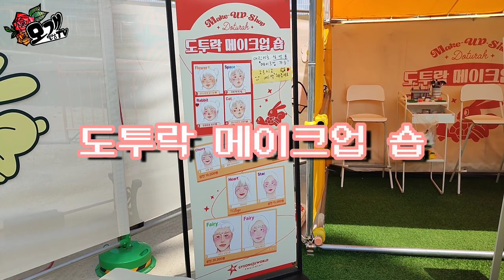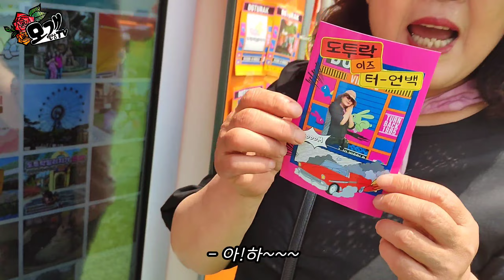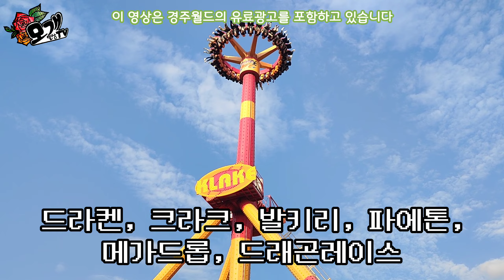모개의일상 | 경주월드의 시작!! 그때 그 시절 도투락 월드가 돌아왔다!! | TURN BACK 1985 뉴트로 명소 '도투락 빌리지' | 경주 아이랑 가볼만한 곳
💕 ‘TURN BACK 1985 도투락 빌리지 in 경주월드’
   👉 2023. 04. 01(토) ~ 06. 06(화) 주말 및 공휴일 운영

안녕하세요~ "모개"입니다^^
모개가 경주 당일치기 여행을 다녀왔는데요!
경주 여행코스에서 빠질 수 없는 곳~
바로~~ 경주월드에 왔습니다~~
놀이동산은 한 30년 만이라 긴장도 되고! 설레고!
많은 사람들에게 사랑을 받고 있는 경주월드~
그 시작은 1985년 ‘도투락 월드’ 였다는 걸 아시나요?
지금 경주월드에는 주말마다 그때 그 시절 추억의 공간들로 꾸며진 뉴트로 명소! 도투락 빌리지가 열리고 있답니다
4월 1일부터 6월 6일까지 주말과 공휴일에만 열리는 도투락 빌리지 함께 둘러볼까요?
아! 그리고 놀이기구도 신나게 타봅시다~ 지금부터 경주월드 투어 시작합니다^^

💕영상에 대한 문의 사항이나 궁금하신 점은 이쪽으로 보내주세요~
   👉 카톡아이디 : mogaeTV
💕모개일상TV 채널을 위한 후원 : 농협 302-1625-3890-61 신*남